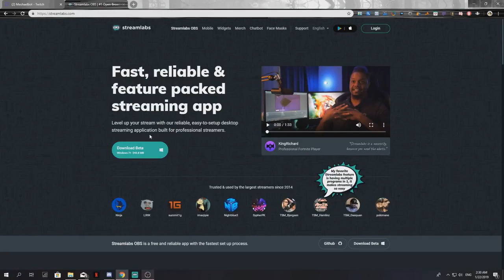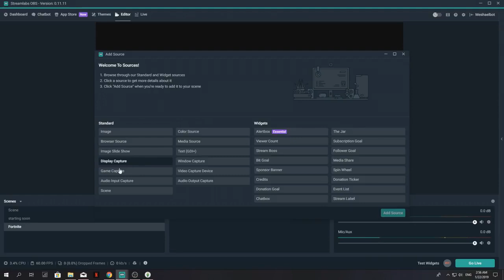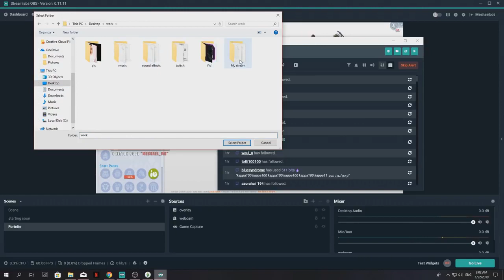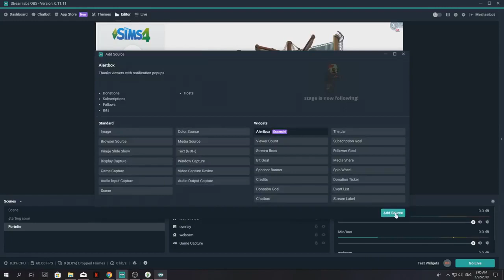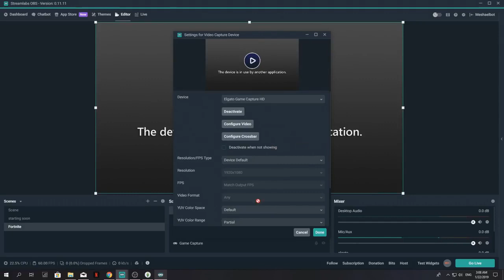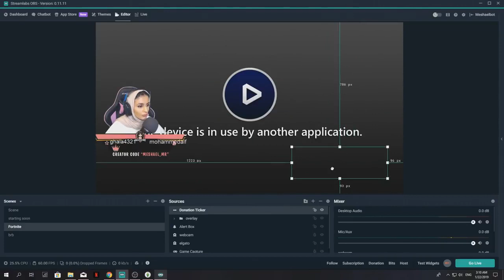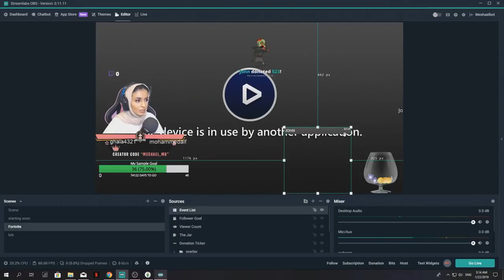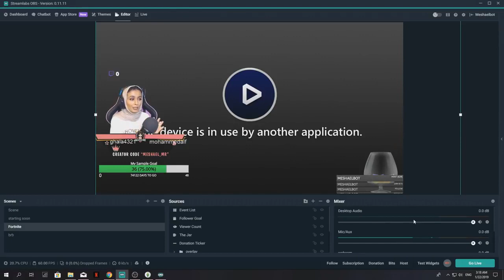شرح برنامج البث المباشر ستريم لابز streamlabs 2020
شرح_موقع_ستريم_لابس 2020 /streamlabs /
برنامج الألعاب والتصوير

:رابط الموقع و تحميل الستريم لابز